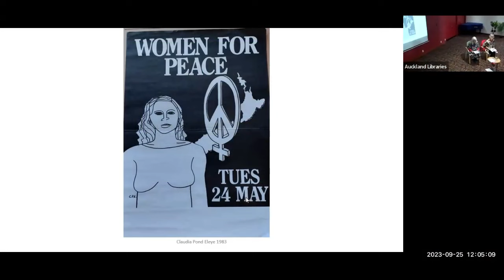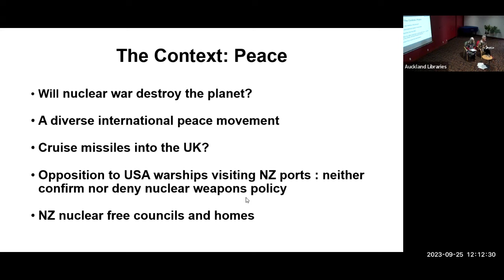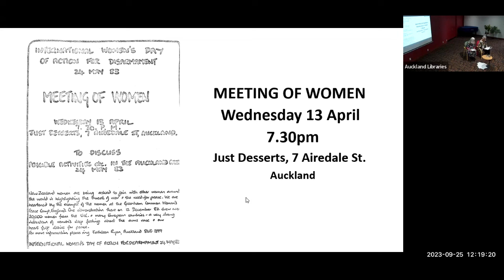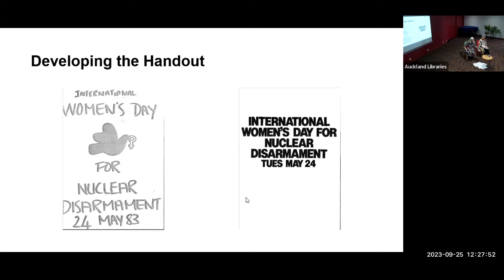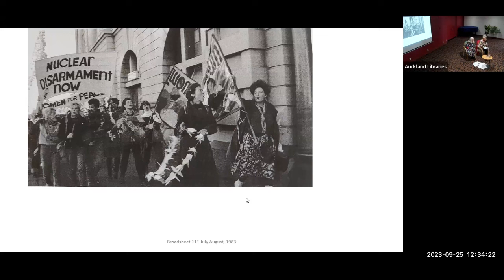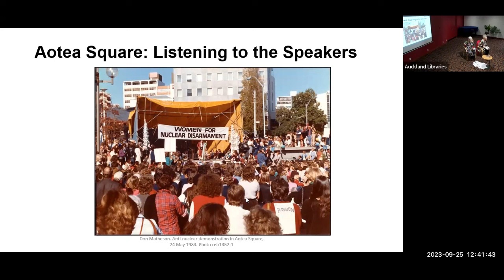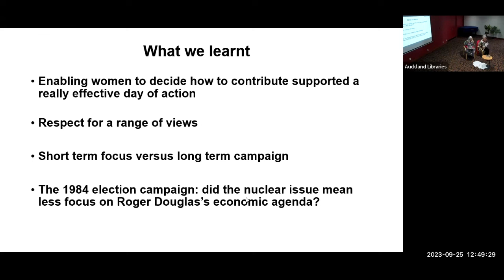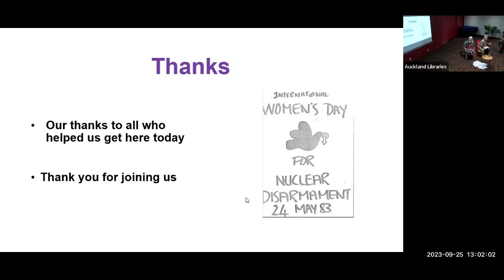HeritageTalks: From Go to Wow Aotearoa New Zealand's largest women's protest march with Karen Stacey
How did the largest women's protest march in Aotearoa New Zealand happen in 1983?
It started with a phone call from a woman at the Greenham Common Peace Camp in the UK - wanting Kiwi women to join an International Women's Day for Nuclear Disarmament.  Fast forward to a New Zealand Herald meeting advert, serendipity, and good timing; diverse groups of women from a wide range of backgrounds, cultures, and skills, making connections and organising at speed.

Kathleen, Frances, and Karen were all involved in the International Day of Action for Women Acting for Nuclear Disarmament (WAND) which became the largest women’s protest march in Aotearoa New Zealand’s history. They had varying experiences at that time and afterward.

Presented at the Central City Library on 25 September 2023.